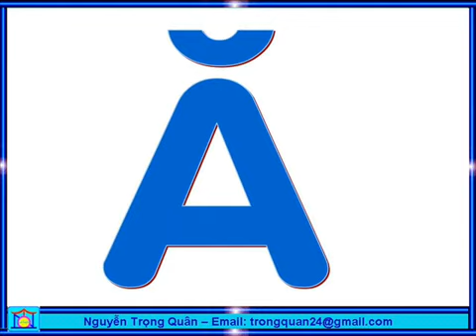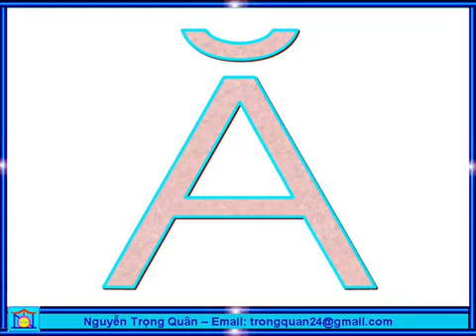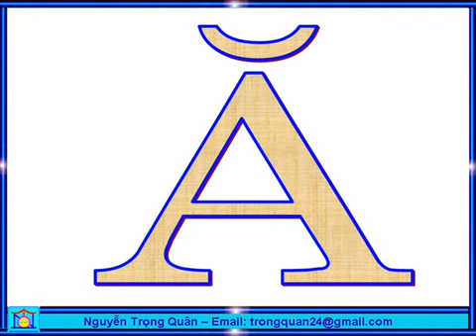Re upload: CHỮ Ă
Re upload from trong quan nguyen because this video is made for kids